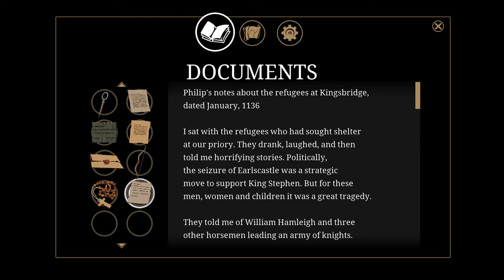Ken Follet's The Pillars of the Earth: Game of Cathedrals #12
The Pillars of the Earth is a point and click adventure game set in medieval England.